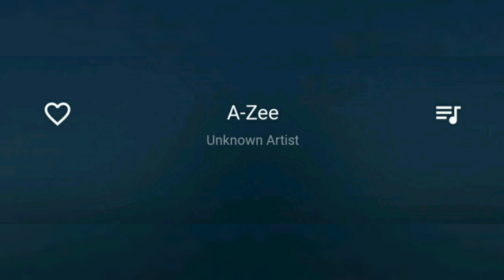Yung Zee - Turn Me On (Dutty Money Riddim) (Audio)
Mixed and Mastered by Tahj
Liberta Studios
Song Name: Turn. Me On
Artist Name: Yung Zee